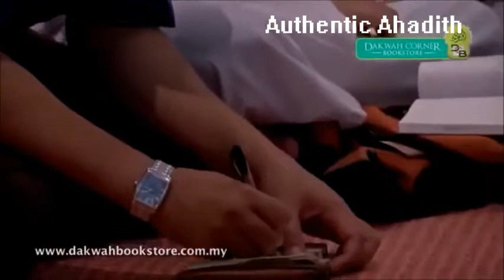The Beauty of Islam ~~ Mufti Menk part 5/8 { 2014 } new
السلام عليكم

Authentic Ahadith Islamic Media is a new Islamic channel which has been created to soften your hearts and boost your iman by regularly uploading beneficial reminders In shaa Allah! I hope you will benefit from all the content on this channel.

"And Remind for verily a reminder benefits the believer" (51:55)

"Don't forget your own self while preaching to others." [Umar Ibn al-Khattab r.a]

Prophet Muhammad (sallaAllahu alaihi wa sallam) Said : "Whoever guides someone towards good, will receive the reward of the one who acts upon it." [Muslim]

"If Allah guides a person through you, it is better for you than all that is on the earth." (Bukhari & Muslim)

There is no god but God, Muhammad is the messenger of God.

Anything Good And Beneficial From This Channel Is From Allah الله (SWT) Lord Of The Heavens and the Earth.

๑۩۩๑●▬●▬●▬●▬ஜ۩۞۩ஜ▬●▬●▬●▬●๑۩۩๑